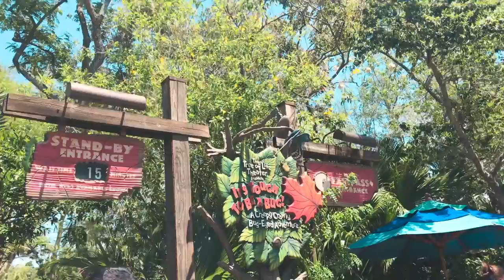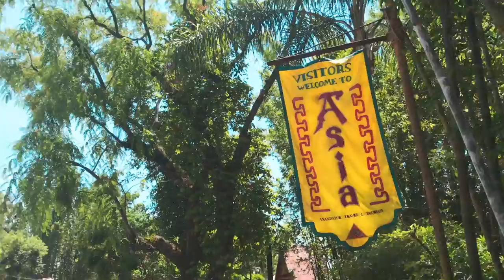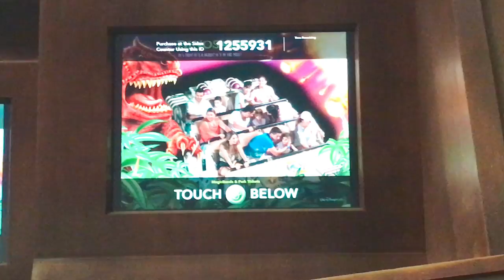DIA DE ANIMAL KINGDOM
No vlog de hoje, mostro como foi o nosso dia no parque Animal Kingdom, espero muito que gostem.

Editor: Final Cut Pro e Imovie